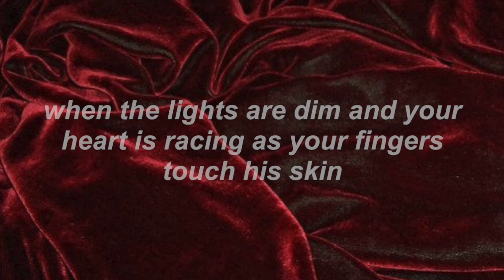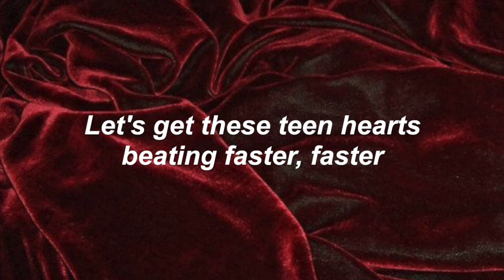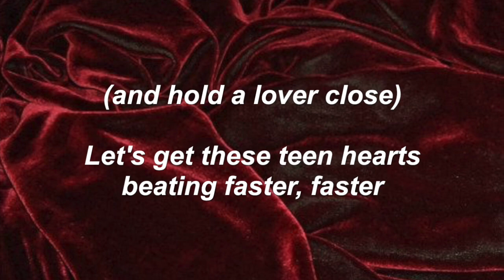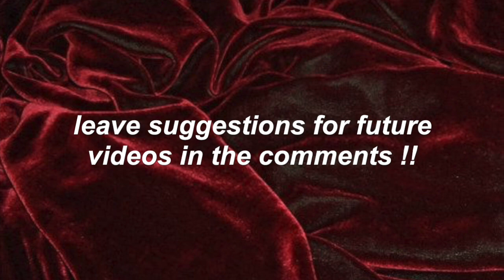Lying is the Most Fun a Girl Can Have Without Taking Her Clothes Off - Panic! at the Disco (lyrics)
Making this video caused me to really appreciate this song and remember how much I love it, wow.

This song is "Lying is the Most Fun a Girl Can Have Without Taking Her Clothes Off" by Panic! at the Disco. It is track 7 on the album "A Fever You Can't Sweat Out."

It is licensed to YouTube by WMG (on behalf of Panic At The Disco/Atlantic); UBEM, CMRRA, SOLAR Music Rights Management, EMI Music Publishing, and 10 Music Rights Societies.